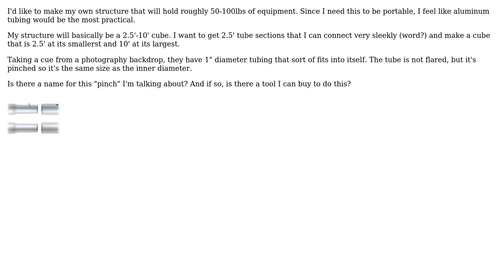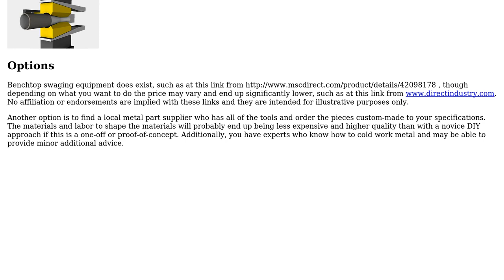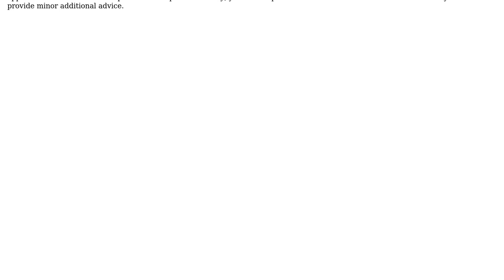What is the opposite of flaring a tube (pinching?) and is there a tool to do this with aluminum?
Engineering: What is the opposite of flaring a tube (pinching?) and is there a tool to do this with aluminum?

With thanks & praise to God, and with thanks to the many people who have made this project possible! | Content (except music & images) licensed under CC BY-SA | Music | Images & others | With thanks to user wwarriner user ntgCleaner user Chris Johns and the Stack Exchange Network Trademarks are property of their respective owners. You are responsible for your own actions.